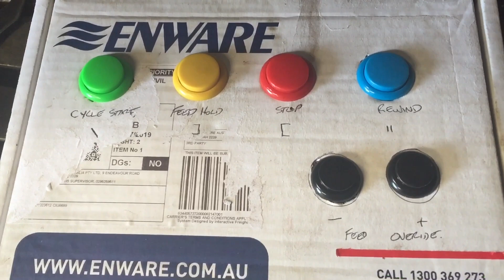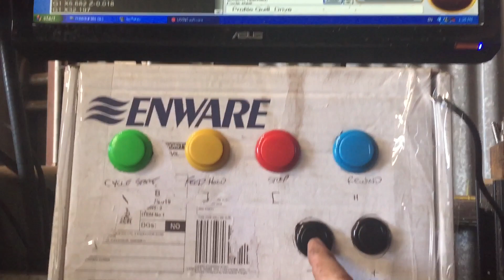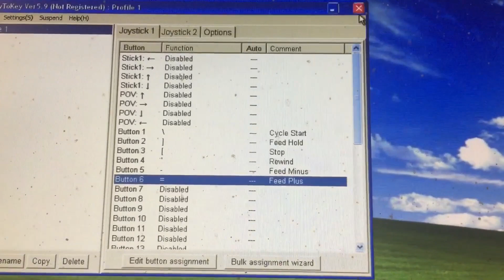UCCNC controlled with Zero Delay arcade emulator board.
Here is my test rig to demonstrate how a zero delay arcade emulator board can control UCCNC. I utilised JoyToKey V5.9 with Windows XP ( you can use a later version with Win7 and up ) to emulate the keystrokes from the zero delay board. I assigned the Hotkeys in UCCNC the same way you would a keyboard keystroke.
I hope someone finds something of interest in this video.